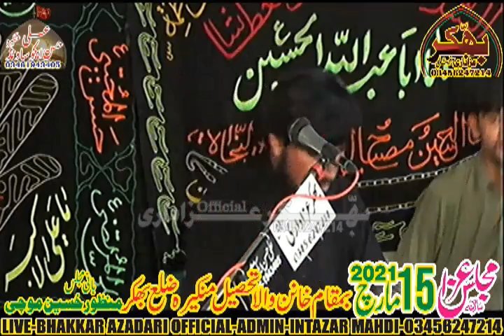Zakir ASIF Khan Baloch 15 March Khanan Wala | Bhakkar Azadari Official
Zakir ASIF Khan Baloch 15 March Khanan Wala
live majlis
bhakkar azadari
live majlis today
live majalis